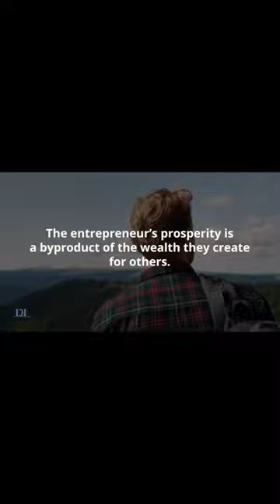The Golden Rule of Capitalism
"Far from a system of greed, capitalism is an entirely human system driven by a simple golden rule..." For more, check out the George Gilder Course available at DiscoveryU